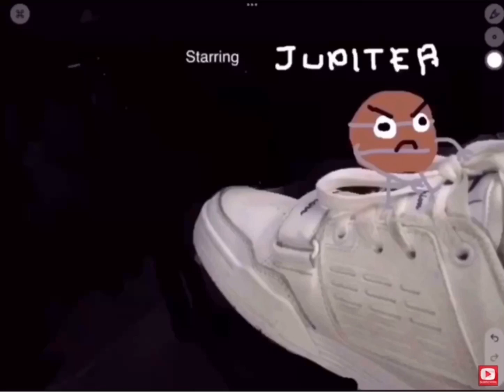Jupiter Looks At The Solar Eclipse / Blinds Himself (2024 Solar Eclipse SPECIAL!!)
Jupiter will look at solar eclipse without his glasses and go blind and wastes the Suns money

For more information about the planets -